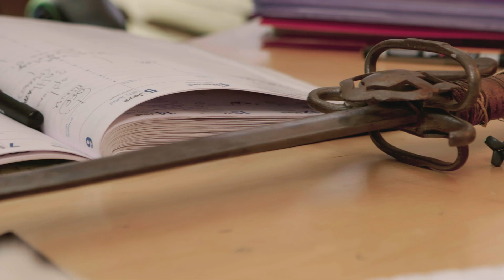Cyrano de Bergerac I Balthazar Lesage - Chef accessoiriste de la Comédie-Française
Le bazar de Balthazar - Rencontre avec Balthazar Lesage, chef accessoiriste de la Comédie-Française.